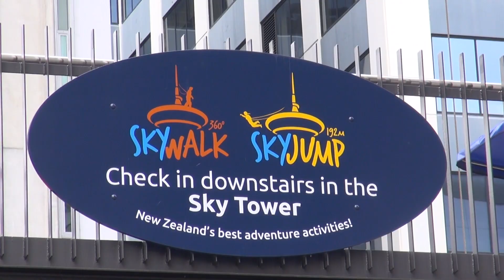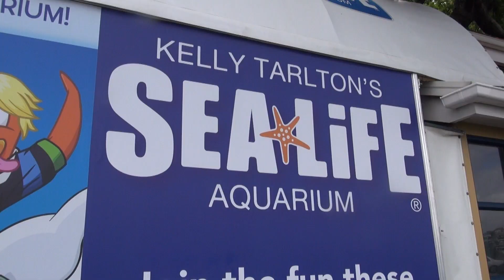Kids View: What to do in Auckland (Insider tips from local kids)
Slap bang in the middle of the North Island, Auckland is New Zealand's largest city. Local kids give a sneak peak of why they love their home town. For more ideas of kid-reviewed activities and attractions in Australia, New Zealand and around the world,